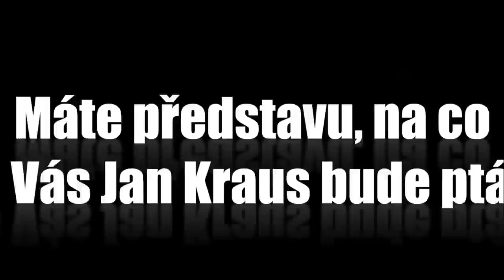Otázky - Olga Lounová - Show Jana Krause 1. 10. 2014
Michal Viewegh, Olga Lounová, Martin Komínek.

V tomto dílu Show Jana Krause se představí spisovatel, publicista a nejčtenější český autor Michal Viewegh, zpěvačka, skladatelka, herečka, a závodnice rally Olga Lounová a hypnoterapeut Martin Komínek.

👉 PODPOŘTE EMILA! 😉